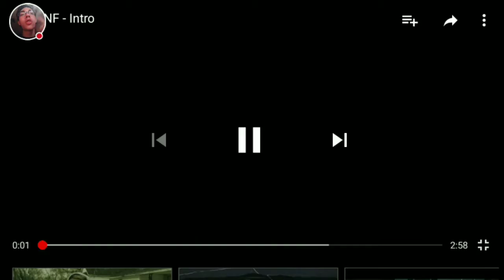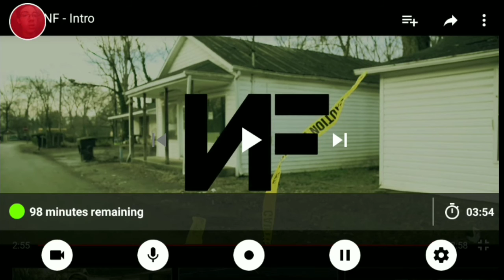NF Intro reaction